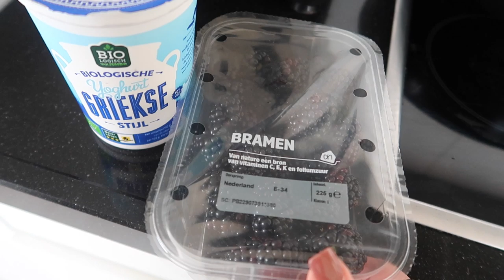PEDICURE, SPORTEN & KETO SMOOTHIE RECEPT. - Myriam Ahmadi vlog 318